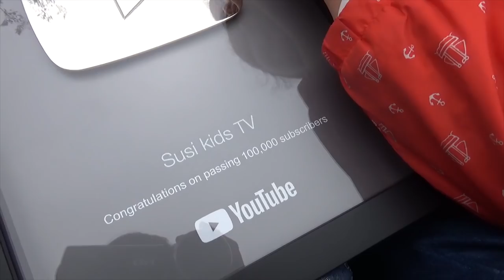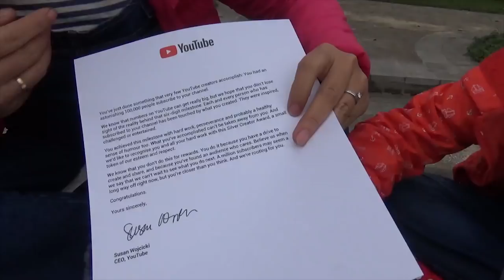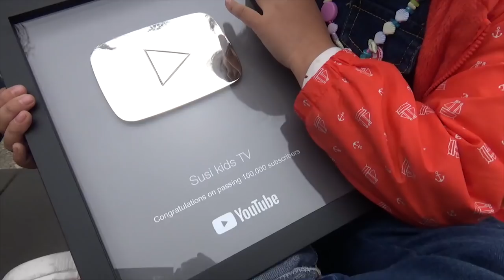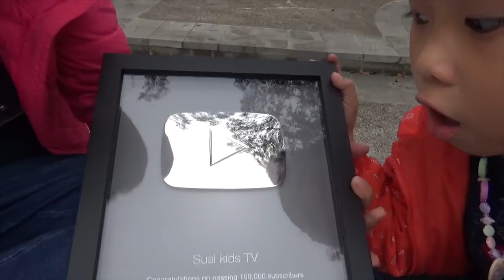Món Quà Bất Ngờ Từ YouTube Trao Tặng ❤ Susi kids TV ❤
Hôm nay hai chị em mình nhận được món quà bất người từ YouTube trao tặng đấy các bạn ạ, đó chính là nút Play Bạc đấy. Hai chị em mình Cảm ơn tất cả các bạn đã ủng hộ và đồng hành với  Susu kids TV hai chị em mình sẽ cố gắng hơn nữa để làm những video hay hơn và ý nghĩa hơn nữa.